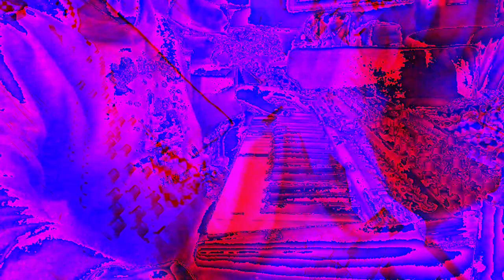[EPILEPSY WARNING] Movie 23 01 03 10h05m37s. music today *Photosensitivity Warning*